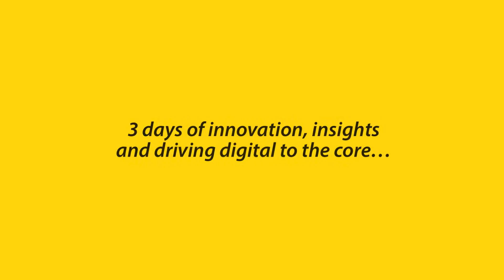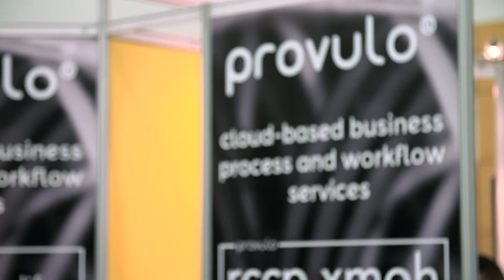MTN Business Gartner 2016 Highlights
Watch for highlights of the Gartner Symposium/ITxpo 2016